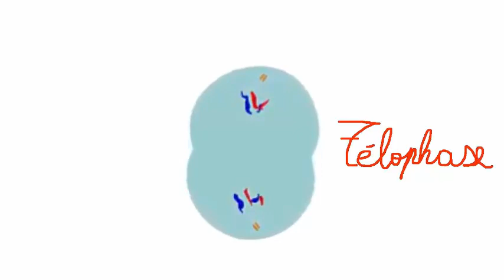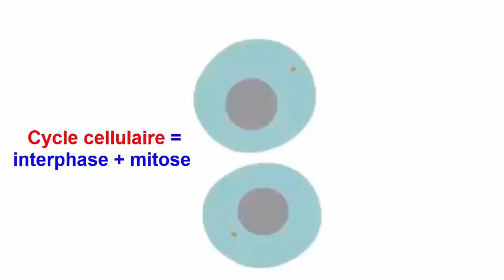LES ETAPES DE LA MITOSE (DFG) (2022)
Un résumé qui aidera certains...👍👍